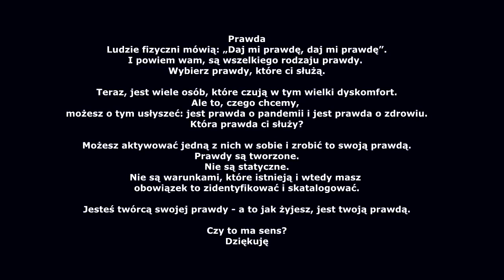Rozmowa z Sędzią Prezesem